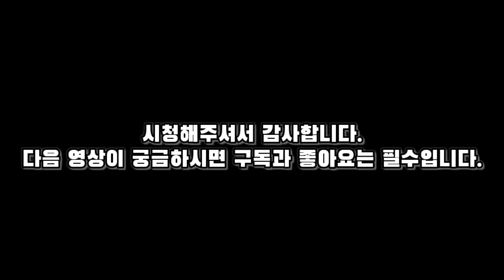(배스낚시)#76. 또 다른 재미를 주는 끄리낚시 / Another fun Korean piscivorous chub fishing / もう一つの楽しみを与えるコウライハス釣り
쫓아올 때 보는 눈 맛이 정말 재미있는 끄리낚시를 소개할까 합니다.
간단한 장비와 채비를 가지고 낚시를 줄길수 있으니 한번 도전해보세요.
I would like to introduce a really fun Korean piscivorous chub fishing. You can see the eyes of Korean piscivorous chub when you are catching it.
You can give them fishing with simple equipment and equipment, so try it.
追いかけてくる時のコウライハスの目を見るのが、本当に楽しいコウライハス釣りを紹介しようと思います。
簡単な装備と準備で釣りを楽しむことができますので、一度挑戦してみてください。

흥겨운 낚시, 패턴낚시를 추구하는 흥낚(흥겹게 낚시하자)의 낚시이야기.
#76. 또 다른 재미를 주는 끄리낚시(장비선택/채비선택/낚시방법)
Heong Nak (Fun Fishing), The Fishing Story of Fun Fishing(Let's have fun fishing)  in pursuing the 'Pattern'
#76. Another fun Korean piscivorous chub fishing (Gear Selection / Equipment Selection / Fishing Method of Fishing)
楽しい釣り，パータン釣りを研究する'ホンナク'(楽しく釣りしおう)の'釣りスートリ’
#76. もう一つの楽しみを与えるコウライハス釣り(装備選択/準備選択/釣り方)

​흥낚tv                  Heung Nak tv                      ホンナクtv
배스낚시               The Bass Fishing                 バス釣り
끄리낚시               Korean piscivorous chub fishing      コウライハス釣り
강준치                  skygager                            カン·ジュンチ
끄리                     korean piscivorous chub        コウライハス
블루길                  blue gill.                            ブルーギル